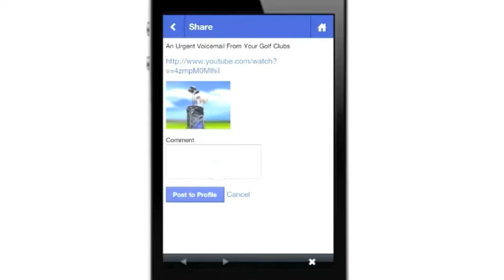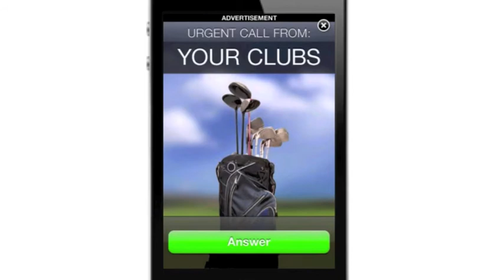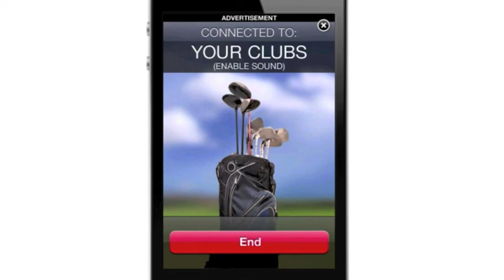Medialets Rich Media Ad for FedEx in the CBS Sports iPhone App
To view more cutting edge mobile rich media creatives, visit Medialets' online showcase